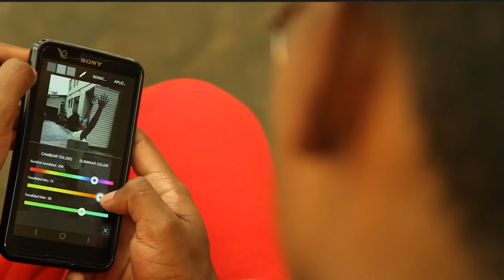Poesía como pretexto: servicio-aprendizaje y arte comunitario en Quito